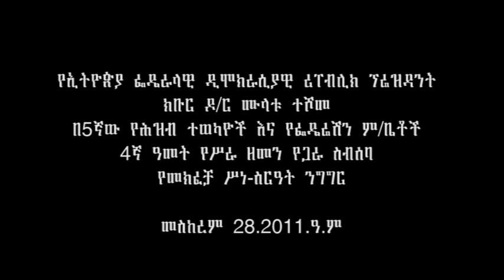ሁሉም ዜጋ ለሕግ የበላይነት ዘብ መቆም አለበት ፕሬዝደንት ዶክተር ሙላቱ ተሾመ